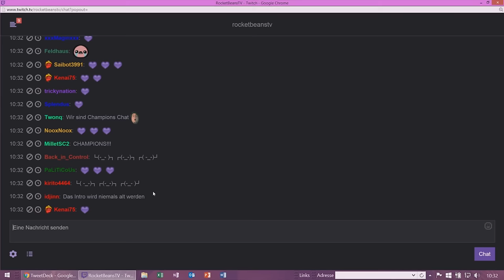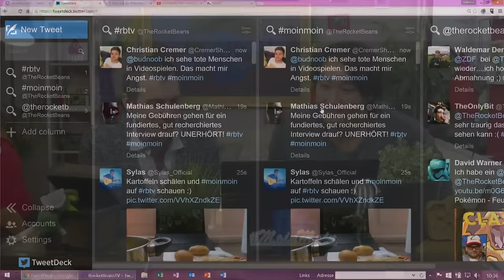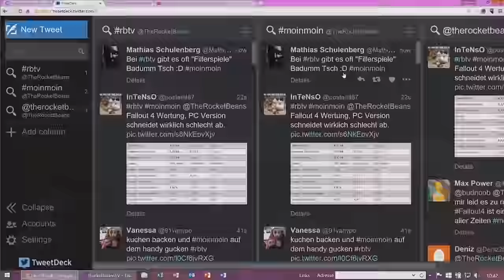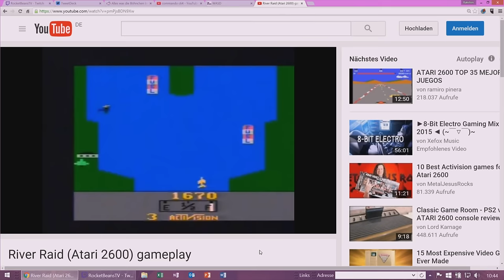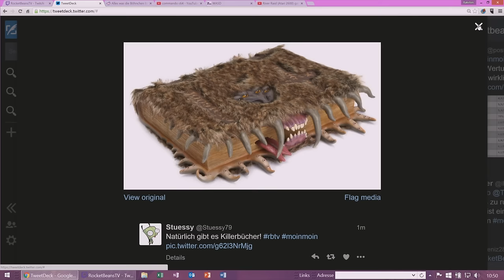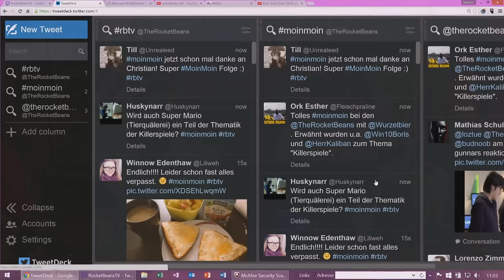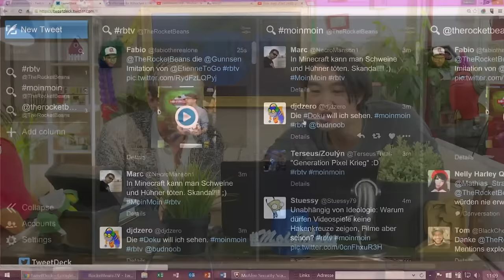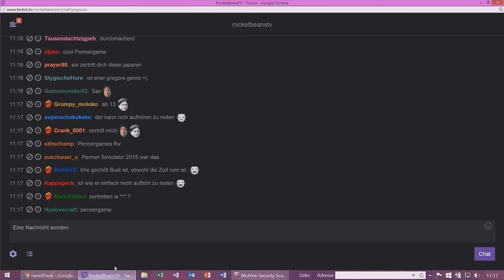MoinMoin mit Budi | Killerspiele: Industrieskyporama mit Christian Schiffer | 12.11.2015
Wenn Budi Moin Moin macht, wird es meist politisch. Heute ist aber alles anders. Zum filmt das ZDF eine Reportage bei uns und zum anderen haben wir Christian Schiffer, den Gründer des WASD Magazins zu Gast und diskutieren über das Thema Killerspiele. ►Alle Folgen von MoinMoin in der Playlist ►Rocket Beans TV 24 Stunden auf Sendung